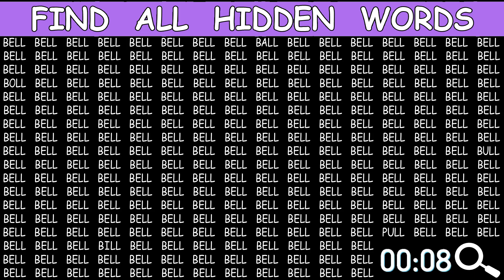Word Search Puzzles #1 Try find all 5 hidden words | Bell - Bull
write your word search results with answers. I check them all  =)